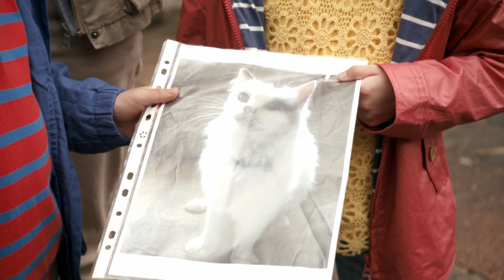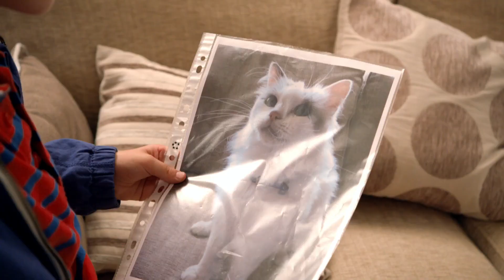Topsy & Tim 209 - There's a cat sleeping on Topsy's bed | Full Episodes | Shows for Kids | HD | NEW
When Topsy wakes up, there is a lost cat sleeping on her bed! Topsy and Tim try to find out who the cat belongs to. They show a picture of the pet to people on their street but finding the animal's owner isn't as easy as the twins thought it would be.